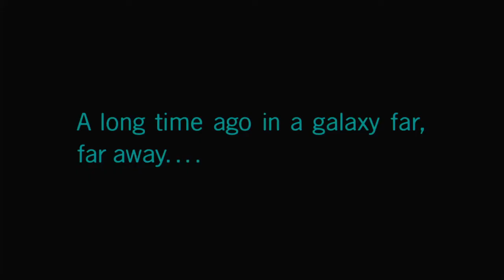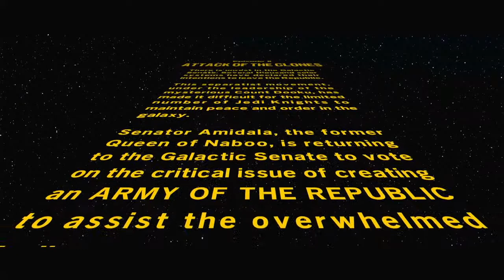SPEEDER CHASE! - Lego Star Wars: The Skywalker Saga (Attack of the Clones) - Part 1